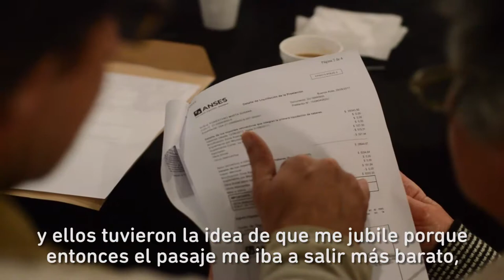Stella de San Isidro, nueva jubilada